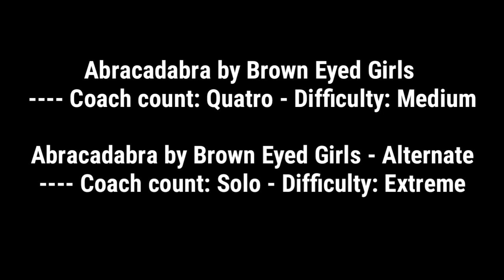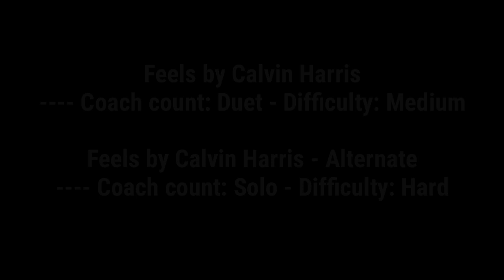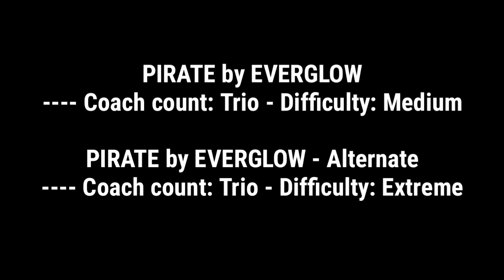just dance 2023 full song list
just dance real tracklist